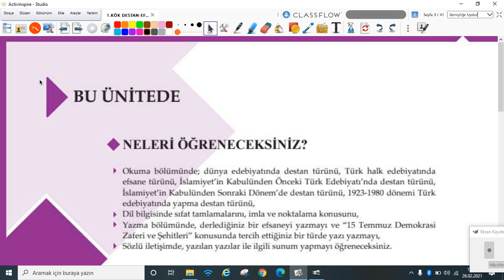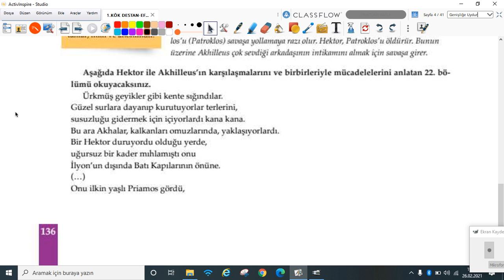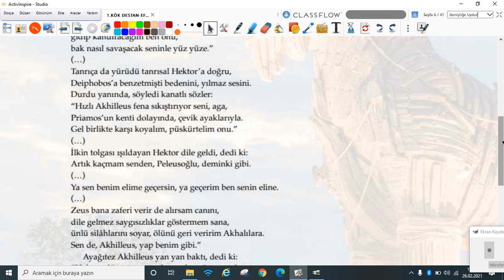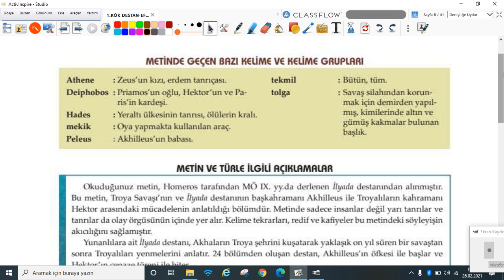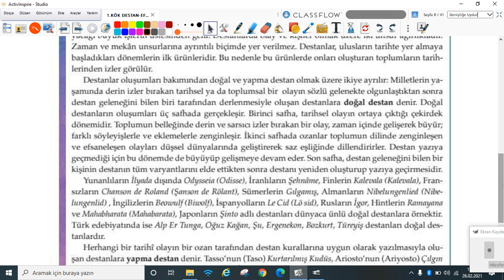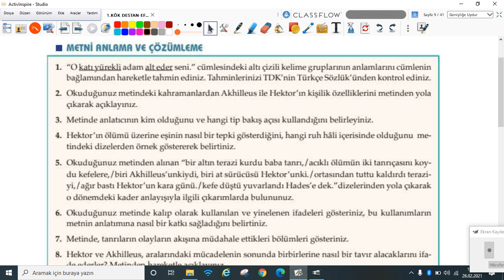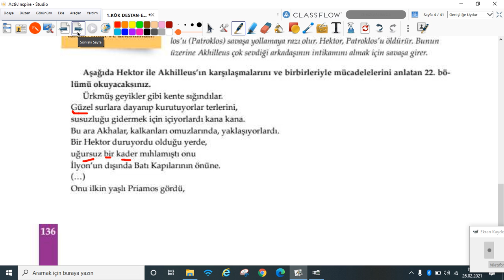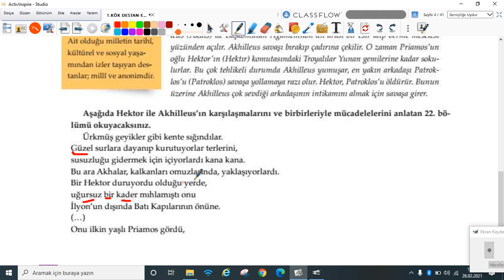2020-2021 10.Sınıf Türk Dili ve Edebiyatı E10001 - 4.Ünite Destan Efsane-1 | Anlatan Veysel Altuntaş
GO Liseler 10. Sınıf Türk Dili ve Edebiyatı E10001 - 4.Ünite Destan Efsane-1
1-KÖK (Konu Öğrenme Kılavuzu)
Anlatan: Veysel Altuntaş